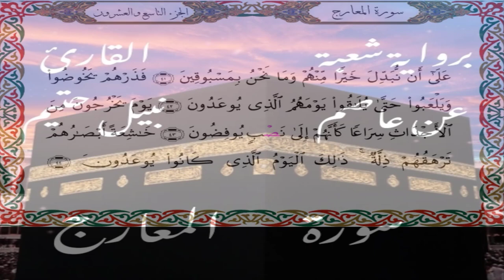سورة المعارج برواية شعبة عن عاصم-القارئ نبيل حتيم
سورة المعارج  برواية شعبة عن عاصم الكوفي-القارئ نبيل حتيم